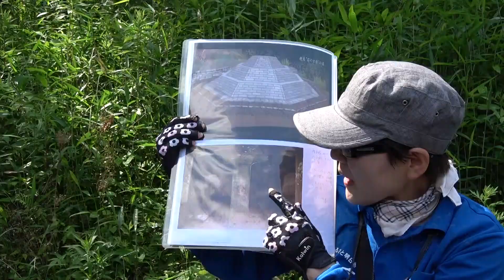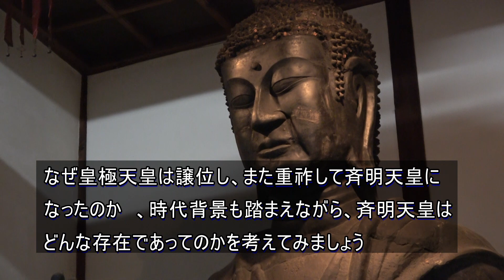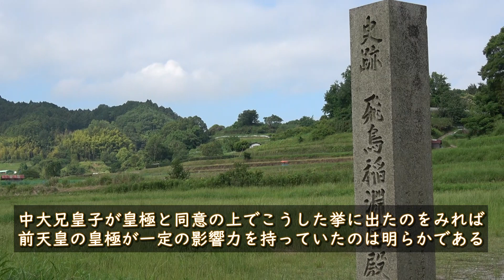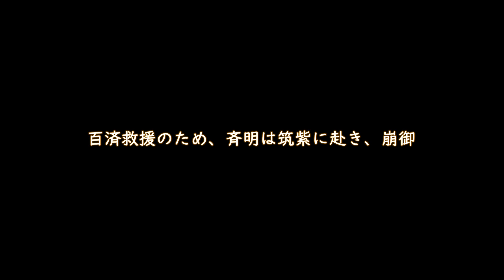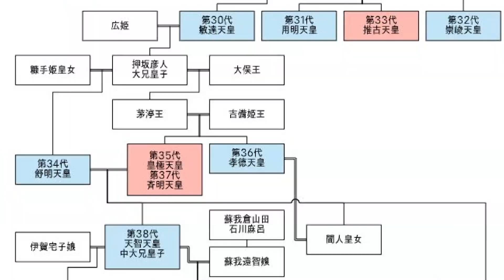15宝皇女物語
宝皇女と呼ばれた、皇極天皇は譲位し、さらに重祚して斉明天皇となる。その家系図は複雑で不可解なところがある。今回飛鳥を旅して、私の私見を纏めてみました。